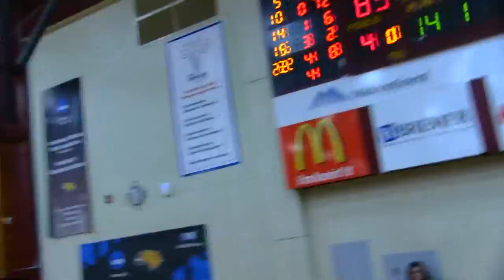UMC/Minnesota State Highlights - NSIC/Sanford Health Tournament First Round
UMC beats Minnesota State to head to back-to-back NSIC/Sanford Health Tournament quarterfinal games